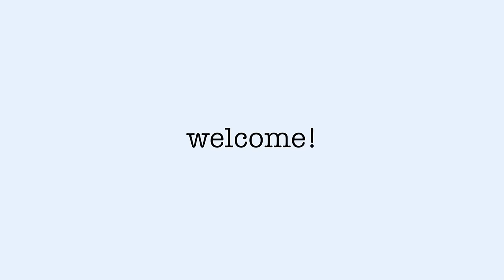HUGE MYNTRA HAUL | SUMMER TOPS UNDER 1000 | DRESSES & MORE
Hey guys, I recently shopped from myntra end of season sale and heres everything I got. Hope its useful❤️

Product links :
Trendyol One Shoulder Sleeveless Top Blue :

StyleCast Off White Sleeveless Fit and Flare Maxi Dress